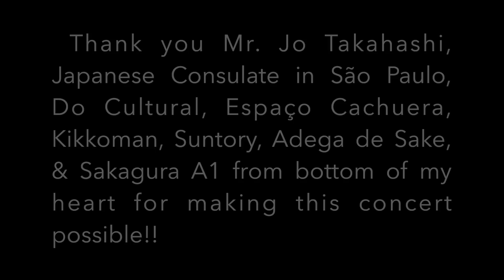"Nos E O Mar" featuring Felipe Machado / Miho Nobuzane x Filo Machado concert in Sao Paulo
(US), (日本) - Miho x Filó concert at Espaço Cachuera in São Paulo, Brazil on Nov. 15. 2014!
Played "Nós E O Mar" featuring Felipe Machado
Felipe Machado (Vo & G), Miho Nobuzane (P), Filó Machado (G), Carlinhos Noronha (B), & Paulinho Azevedo (Dr)
- SWE Photography -
信実美穂  x フィロ マシャード @ カシュエラ スタジオ in サンパウロ ブラジル！
Thank you Mr. Jo Takahashi, Japanese Consulate in São Paulo, Do Cultural, Espaço Cachuera, Kikkoman, Suntory, Adega de Sake, & Sakagura A1 from bottom of my heart for making this concert possible!!